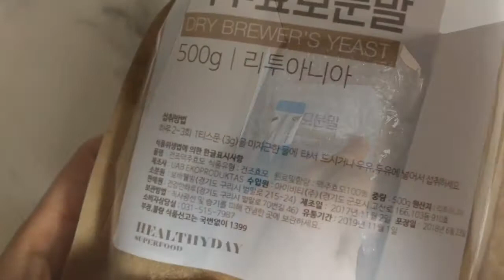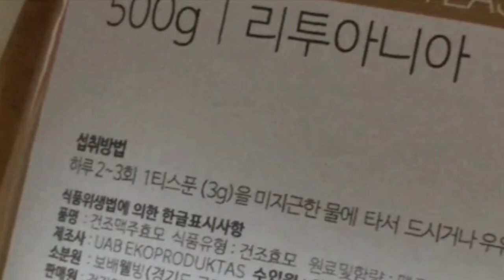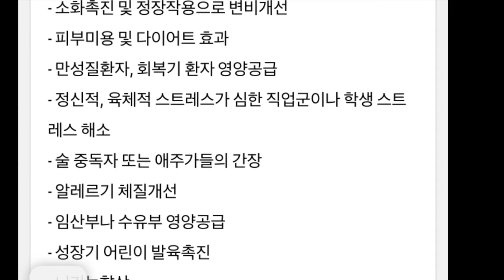I put too much brewer’s yeast in a smoothie 왜그랬을까 맥주효모 하루 권장량이 3g인데 한번에 20g을 먹어버렸다 탈모개선 기대+_=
거의 만병통치약 수준 ㄷ ㄷ

무엇보다
탈모개선 원해요+_+